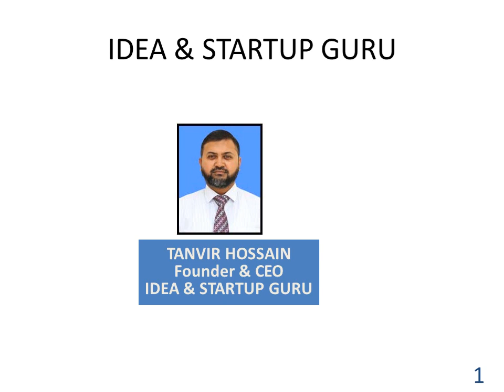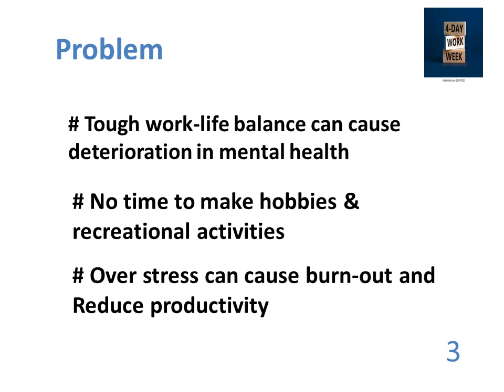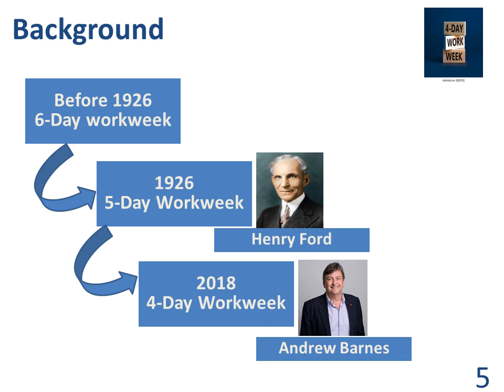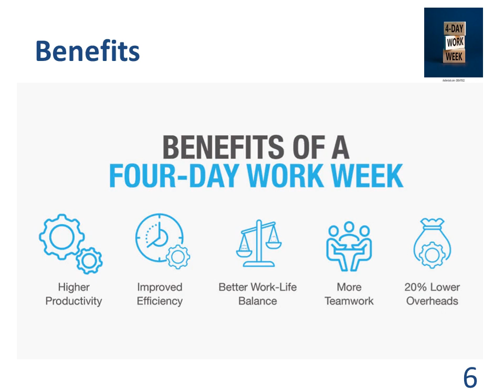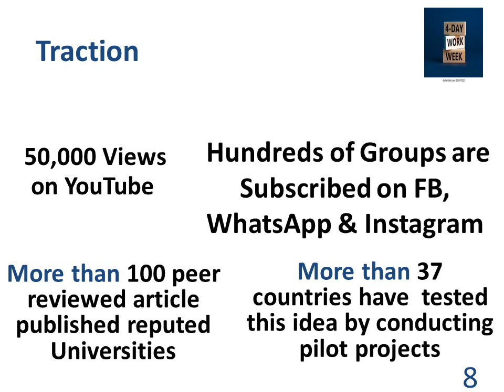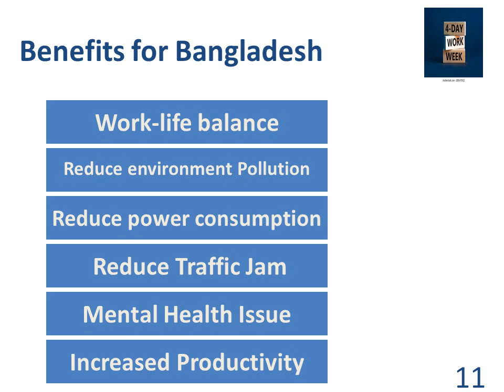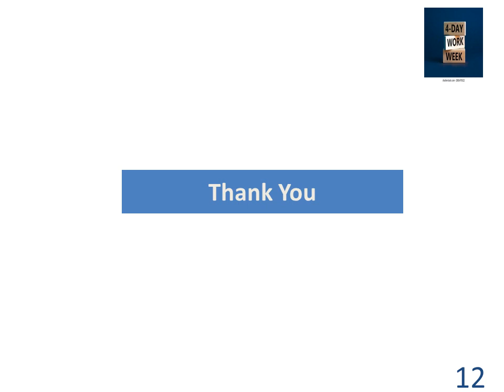My Pitch on 4 Day Workweek: A New Approach to our Work-Life Balance.